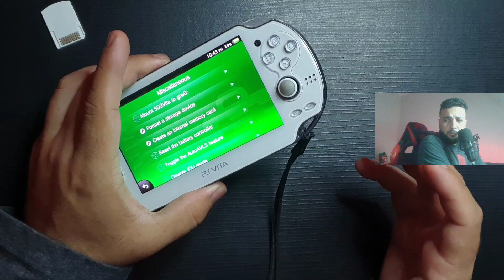VAMOS FALAR de GPU CRASH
Olá pessoal,

um vídeo explicativo sobre gpu crash no psvita, venha conferir.

🔥 Placa mãe psvita

🎬 Capítulos do vídeo:

0:00 Intro
0:07 Apresentação
01:11 Dicas sobre gpu crash
08:15 Dica de ouro
12:00 Considerações finais
12:40 Membros do Canal

✧ MicroSD Sandisk 64GB
✧ Hand Grip R2 L2

🌟 Comunidades e parcerias de canais

🔔  Participe do grupo de Discord do canal

🔔 Comunidade Consoles Portáteis (Grupo Telegram)

🔔  Canal Oásis Digital